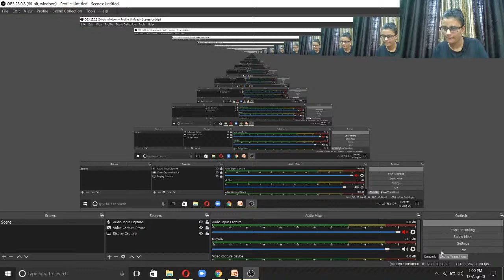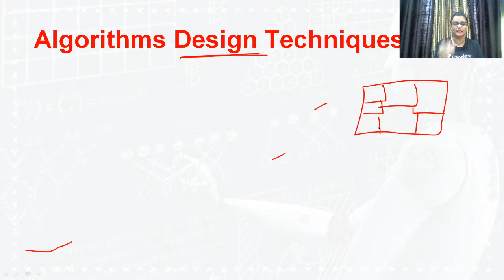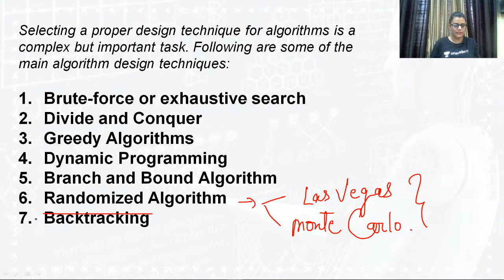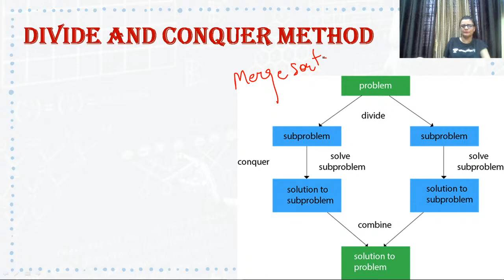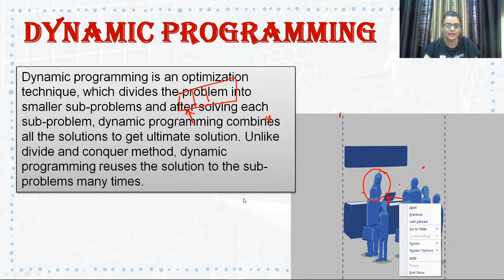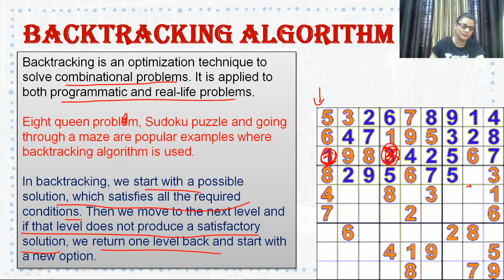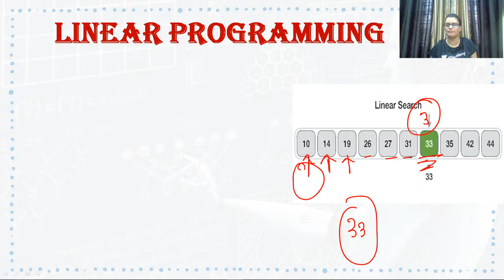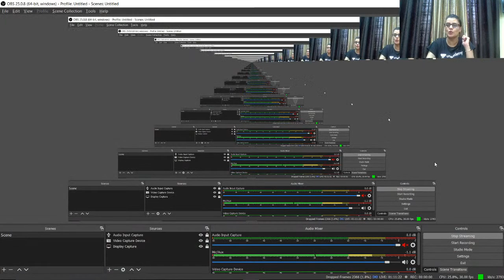Design Techniques | Computer Science and Applications | Kaavya Gaur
"In this video Kaavya Gaur will explain about Design Techniques for NTA UGC NET Paper - 1.

Kaavya Gaur and more top educators are teaching live on Unacademy Subscription.

Unacademy Subscription Benefits:
1. Learn from your favorite Educator
2. Dedicated DOUBT sessions
3. One Subscription, Unlimited Access
4. Real-time interaction with Educators
5. You can ask doubts in live classes
6. Limited students
7. Download the videos & watch offline